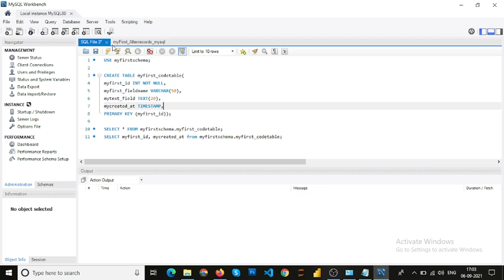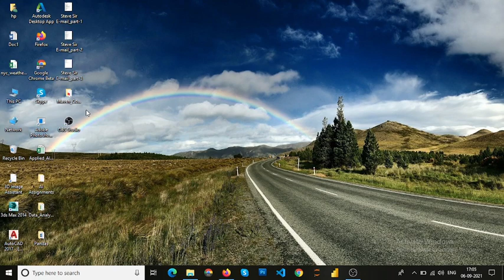mysql - could not acquire management access for administration, mysql connection error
This video guides you step by step how to resolve the mysql workbench error
which will disconnect your server from Database:
Step-I : Go To Environment Variables
Step-II : Edit it ..

Salient Features : Lifetime access | 200+ courses, 500+ projects | Personal Doubt Clearance
Salient Feature : Lifetime access | Instructors Led | Most Affordable Price| Skype Team if Stuck No need to write email and wait|